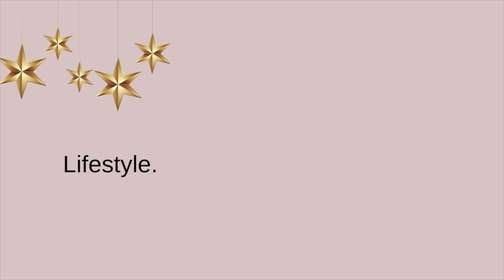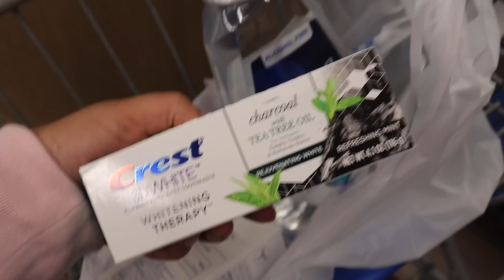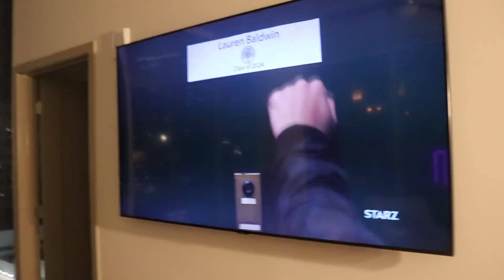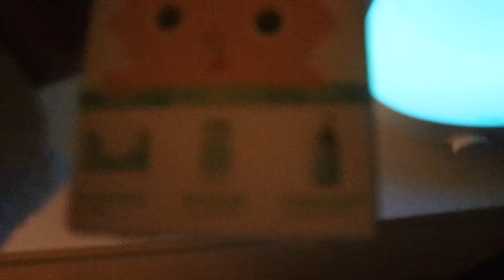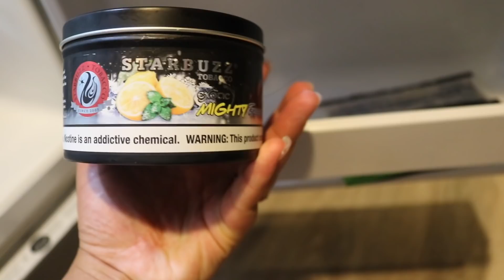VLOGMAS | GETTING A CHRISTMAS TREE FOR THE FIRST TIME | RUN ERRANDS WITH ME & MORE | SHADED BY JADE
Hey mamas! Welcome back. This is my first time doing vlogmas. Im so excited. In Todays Vlog were getting a Christmas Tree for the first time. We also went to target and Walmart to get things for the house. I Love you guys !

Install by : @shaleciab